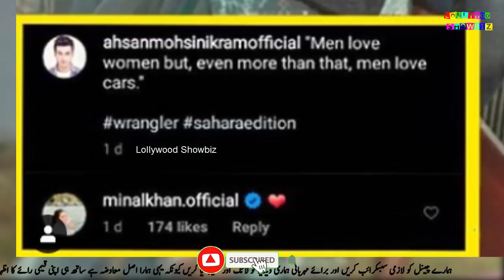Minal Khan Engegment || Minal Khan Fiance Name and Picture || Lollywood Showbiz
Today Good News Minal Khan Engegment
Minal Khan Fiance Name and Picture